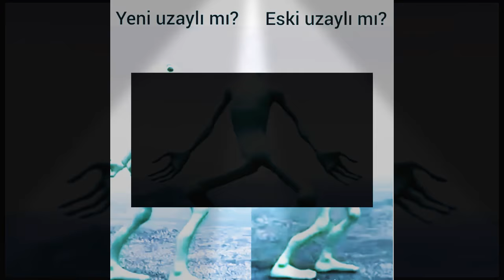Yeşil Uzaylı Dansı - Yeşil Uzaylı Bu Kez Yalnız Değil; Arkadaşlarını Da Almış Yanına...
HER KESE MERHABA MİLLET. SON ZAMANLARDA TRENT AKIMINA NEDEN OLMUŞ ŞU YEŞİL UZAYLIYI; Bir De Biz Oynatalım Dedik Gözümüzün Gördüğünce, Elimizden Geldiğince... Ama BİRAZ DEĞİŞİK; BİRAZ DA FARKLI OLSUN DEDİK. Bu Video'Da Kullanılan Müzik İçin Şu Adrese Gidebilirsiniz. Keyifli Seyirler...